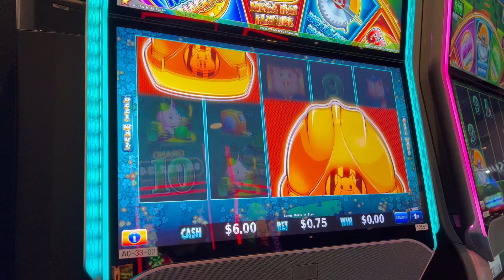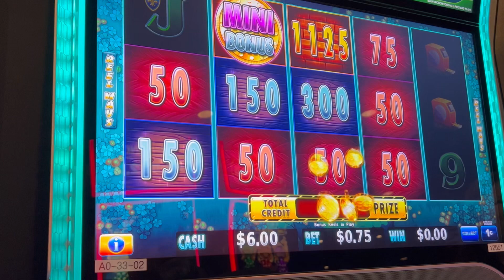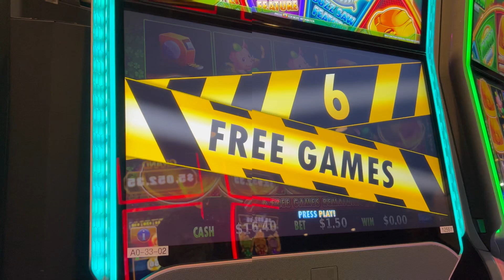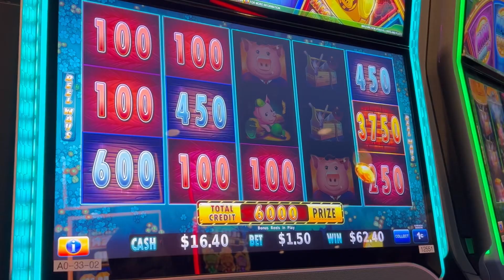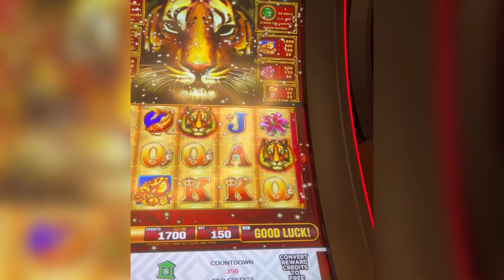HUFF N MORE PUFF AND HU WANG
Follow us on:
Instagram.com/ninaslotsnthings
Facebook: Nina slots n things

If you would like to show support or donate to ninaslotsnthings, please see below:

All content and unique verbiage on this channel is owned by ninaslotsnthings and may not be used or published without our prior consent.

Please make sure you gamble responsibly and only spend what you can afford to lose. If you think you may have a problem, in the USA or look up your local branch.

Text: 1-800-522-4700